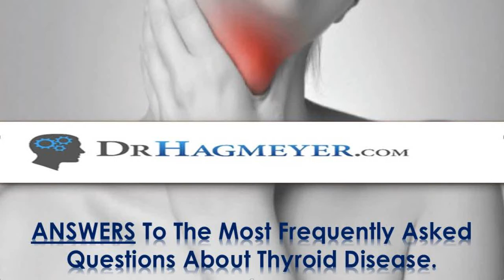Thyroid Fatigue? Why Are People with Thyroid Disease always Exhausted| DrHagmeyer.com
DrHagmeyer.com If you suffer with Fatigue despite taking Thyroid medications, Dr Hagmeyer explains why people with Thyroid disease continue to suffer with fatigue.

Visit the link below for Dr Hagmeyer Free guide titled the 6 patterns of thyroid disease missed on standard blood testing.